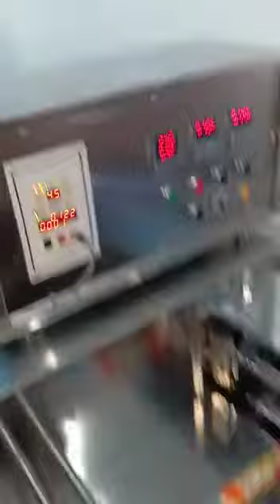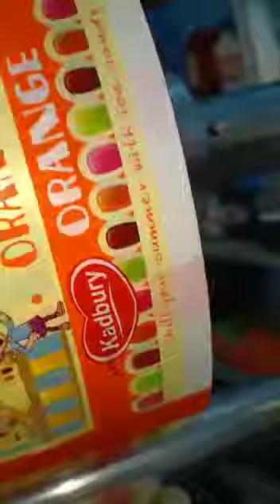ice cream packaging machine